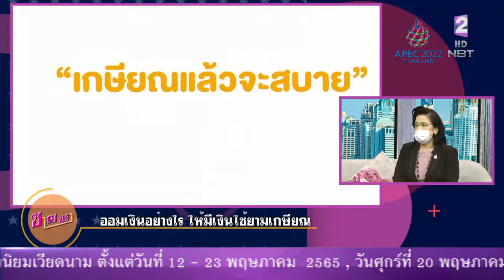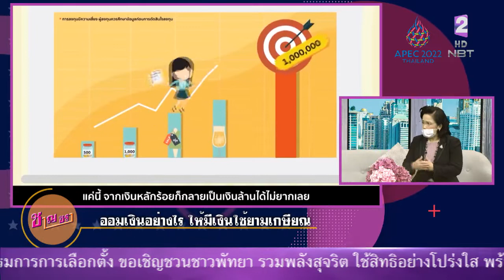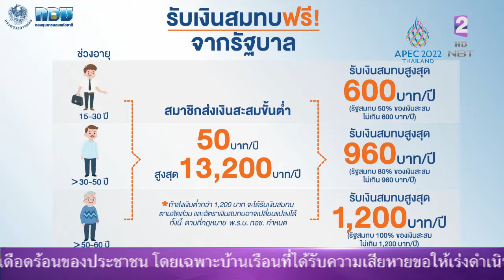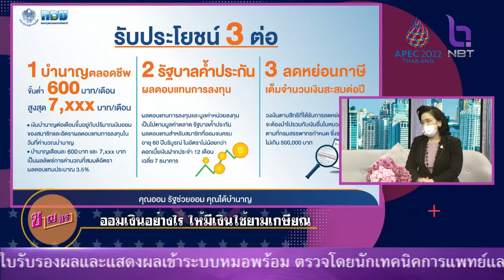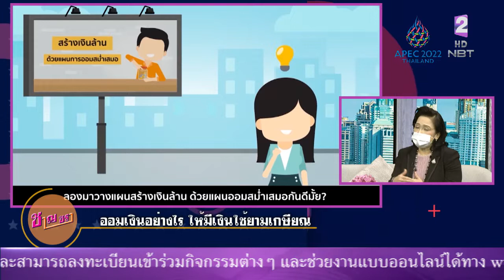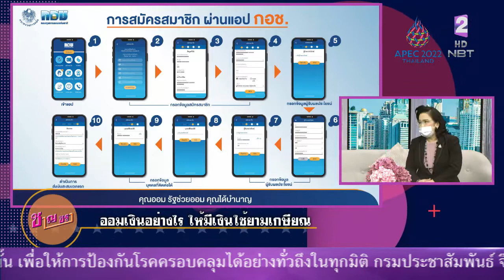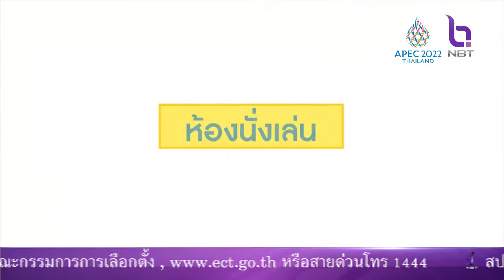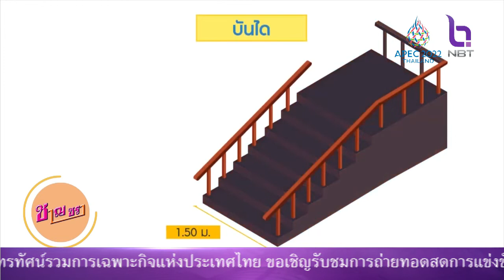ชาญชรา 20 พ.ค. 65